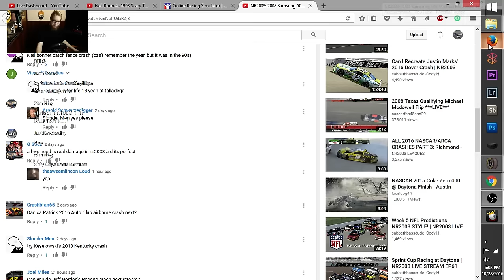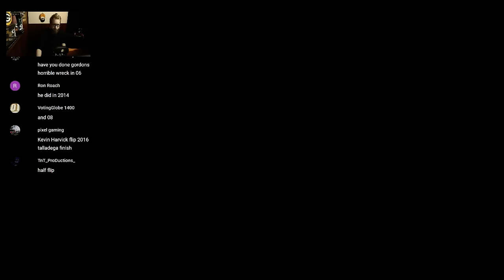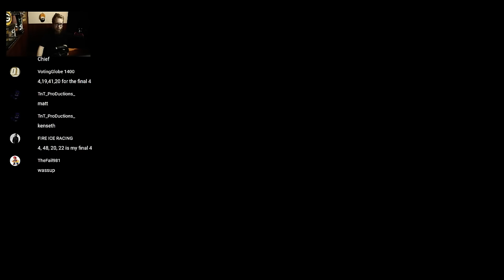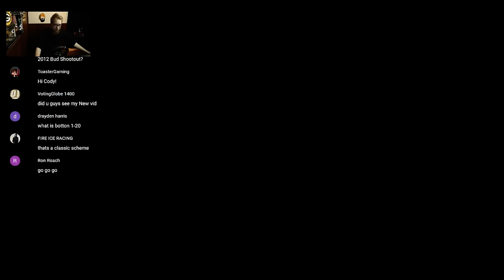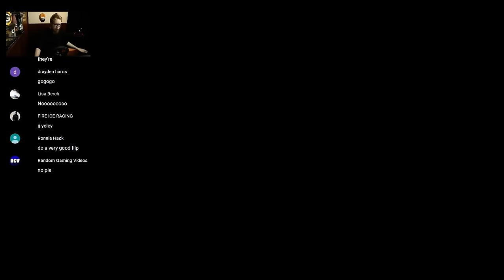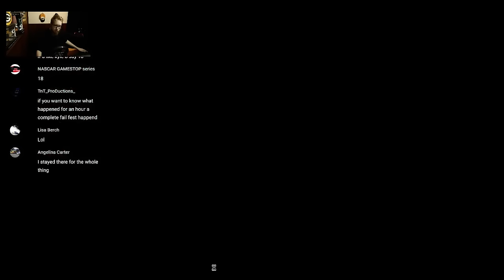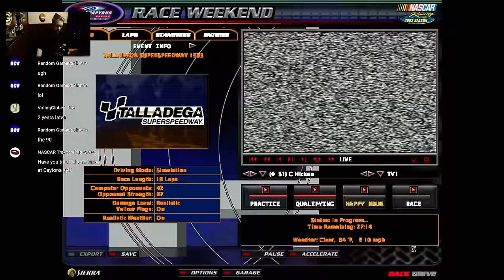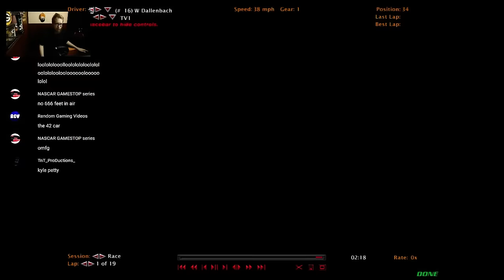Can I Recreate Neil Bonnett's 1993 Talladega Flip? | NR2003 LIVE STREAM EP68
Hey everybody. Today I'm going to be attempting to recreate Neil Bonnett's scary flip into the catchfence he had back in the 1993 DieHard 500 at Talladega SuperSpeedway in the Winston Cup Series. Sadly he would pass away less than a year later during practice for the 1994 Daytona 500. RIP

Series: 1993 Winston Cup (Cup90)
Track: Talladega SuperSpeedway (Talladega_1993)

Racing Wheel: Logitech G920
Webcam: Canon t5i (700D)
Stream Software: Open Broadcast Software
Microphone: Rode VideoMic Pro